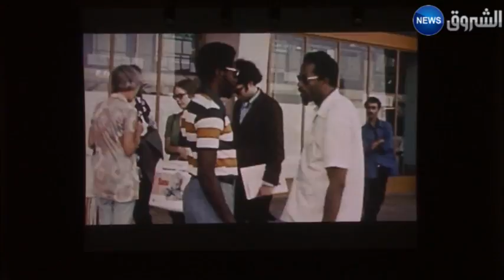عرض أولي للوثائقي "الجزائر مكّة الثوار" بمتحف الهجرة بباريس